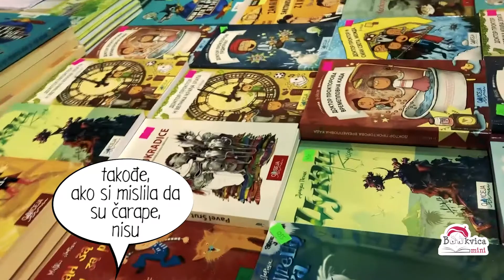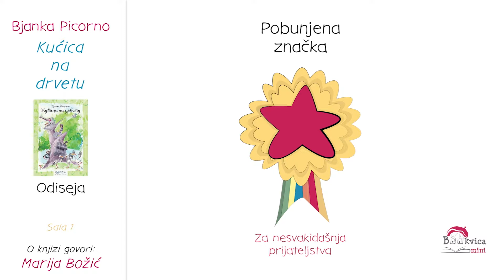Pobunjena značka za roman ,,Kućica na drvetu" Bjanke Picorno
Pobunjene čitateljke su na 64. Međunarodnom Beogradskom sajmu knjiga podelile pobunjene značke izabranim dečjim knjigama. Značku za nesvakidašnja prijateljstva dobio je roman ,,Kućica na drvetu" Bjanke Picorno. Značku je dodelila Marija Božić.